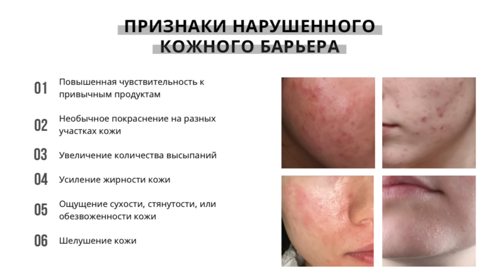КАК БЫТЬ КРАСИВОЙ? ПРИВЫЧКИ И СЕКРЕТЫ УХОЖЕННОЙ ДЕВУШКИ В 2024 ГОДУ. КАК СТАТЬ ЛУЧШЕЙ ВЕРСИЕЙ СЕБЯ?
*при покупке минимум двух единиц

ПУСТЫЕ БАНОЧКИ ВЕСНЫ: ОЧИЩАЕМ КОСМЕТИЧКУ ПЕРЕД ЛЕТОМ, ЗАКОНЧИЛСЯ ЛЮБИМЫЙ УХОД И ДЕКОРАТИВКА

Маркер для бровей Eveline Cosmetics Brow Art DU0 Waterproof, оттенок Medium

Тональный крем (тинт для кожи) Chanel Les Beiges Eau De Teint Water-fresh Tint, оттенок Medium
более кроющий, сияющий BB крем Pupa Anti-age BB-Cream SPF30, оттенок 1

Пудра под глаза Eveline Better Than Perfect Smoothing and Correcting Eye Powder

Данное видео создано при поддердке компании Absorb Lab Co., Ltd.

OSIA